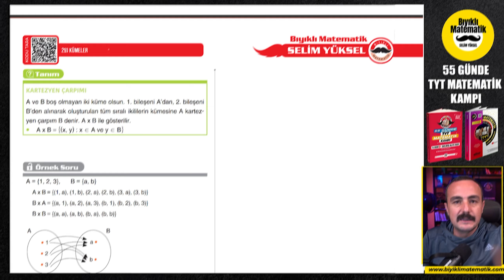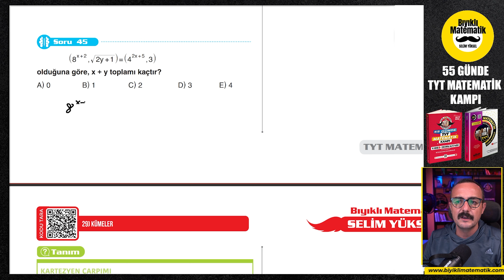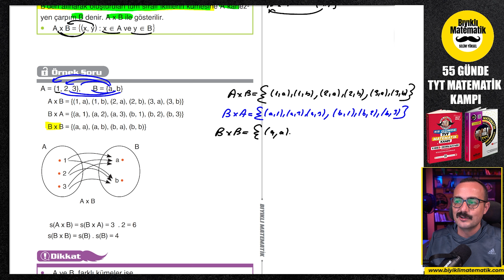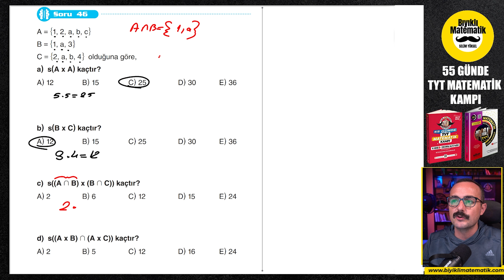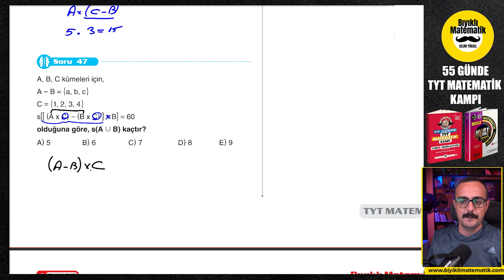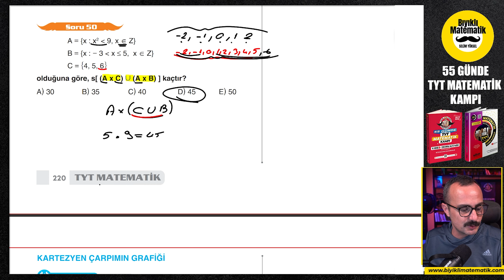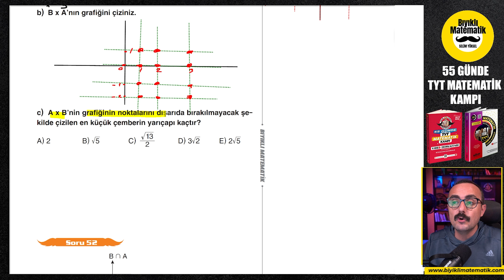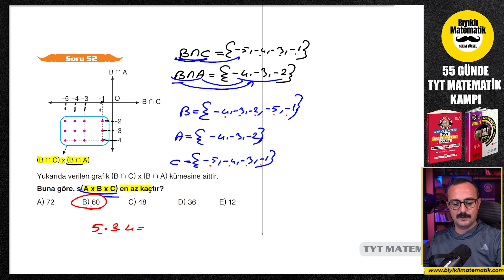Kümeler 4 KARTEZYEN ÇARPIM | 55 Günde TYT Matematik Kampı | 39. Gün